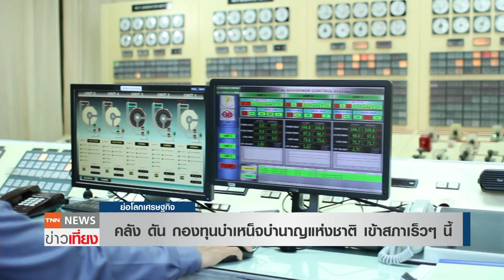คลัง ดัน กองทุนบำเหน็จบำนาญแห่งชาติ เข้าสภาเร็วๆ นี้ I ย่อโลกเศรษฐกิจ 3 ส.ค.64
กระทรวงการคลังเดินหน้าจัดทำร่าง พ.ร.บ.กองทุนบำเหน็จบำนาญแห่งชาติ คาดว่าจะเสนอเข้าสภาเร็วๆ นี้ ก่อนจะมีผลบังคับใช้ต่อไป